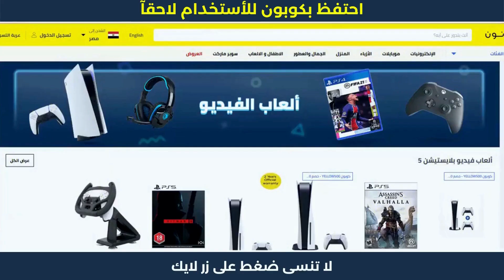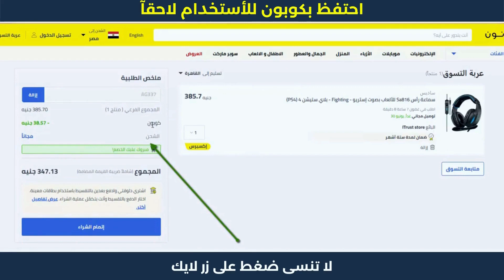كود خصم نون 50 | خصومات نون 👌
كود خصم نون 50 | خصومات نون 👌 كود خصم نون يمنحك قوة شرائية وخصومات على عروض وتخفيضات موقع noon بقيمة خصم 10 % اضغط الان لتحصل على اكواد الخصم الجديدة لعام 2023 مجانآ.
1. ابحث عن المنتج الذي تود شراؤه.
2. ثم قم بتحديد المنتج وأدخله إلى سلة الشراء أو سلة التسوق.
3. اذهب إلى شراء المنتج والدفع.
4. قم بلصق كود الخصم AG337 في المكان المخصص له عند الشراء.
5. إضغط إضافة ليتم تفعيل كود الخصم.
6. مبروك تم تفعيل الخصم بنجاح.
كوبون
في مجال التسويق، الكوبون هو تذكرة أو قسيمة يحمل رموز يمكن استبدالها بخصم مالي أو تخفيض عند شراء أي منتج أو خدمة. عادة، يتم إصدار الكوبونات من قبل الشركات المصنعة للمنتجات أو من قبل تجار البيع بالتجزئة كجزء من العروض الترويجية للسلع. غالبا ما يتم توزيع الكوبونات على نطاق واسع للناس باستخدام خدمات البريد، المجلات، الصحف، الإنترنت (النشرات الإخبارية عبر البريد الإلكتروني، مواقع الكوبونات والعروض ومنصات التواصل الاجتماعي)، إرسال رسائل للأرقام العملاء وغيرها من الطرق. تعمل رموز الكوبونات كشكل من أشكال التمييز في الأسعار، حيث يمكن للعلامات التجارية وبائعي التجزئة تقديم سعر فقط لأولئك المستهلكون الذين يحملون هذه القسائم لشكرهم على وفائهم للعلامة التجارية وتشجيعهم على شراء المزيد من دون حمل هم الميزانية. بالإضافة لذلك، يمكن استخدام الكوبونات من قبل التجار بشكل كبير في حال وجود منافسة شرسة في أحد الأسواق لجذب المزيد من العملاء الجدد والمحافظة على العملاء القدماء.

أنواع استخدامات الكوبون
هناك العديد من الطرق التي يستخدم بها الكوبون، مثل خصم 10% على سعر المنتج، كوبون الشراء أول مرة، كوبون الاستفادة من عملية الشحن مجانا، كوبون مجاني لعرض تجريبي أو لاستخدام خدمة لفترة محدودة، عروض إطلاق منتج، مهرجانات التسوق، بطاقات الهدايا، الهدايا المجانية، اشتر واحدة واحصل على الأخرى مجانا وما إلى ذلك من طرق استخدام الكوبون.